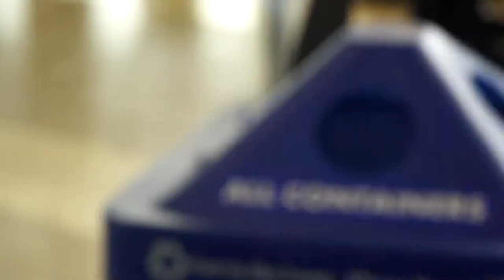Four One Nosh - New Toledo Walleye Arena Food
BCAN hosts Tim McMahon (Four One Nosh), Allie Ray (Arts Now), and Eric Oblander (Rise Up) visit the Huntington Center to taste test the new concession food for the 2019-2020 Toledo Walleye hockey season.